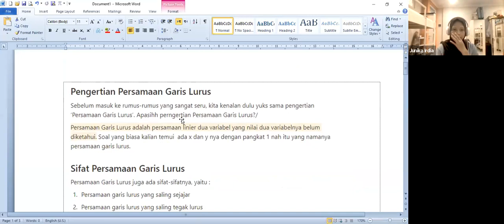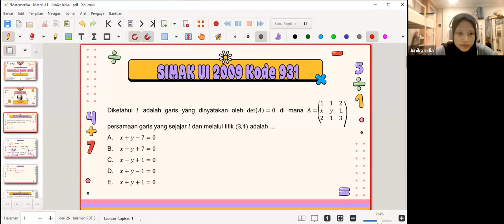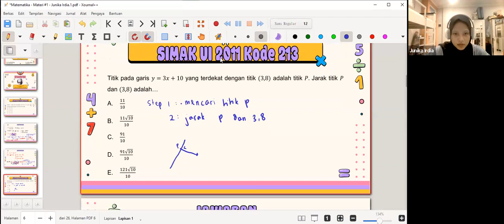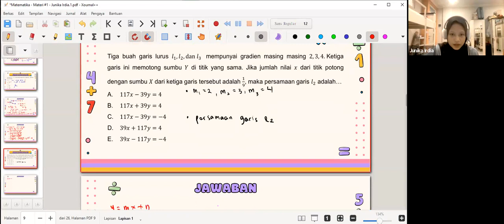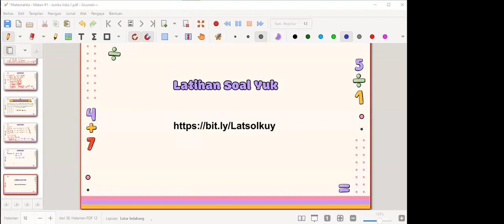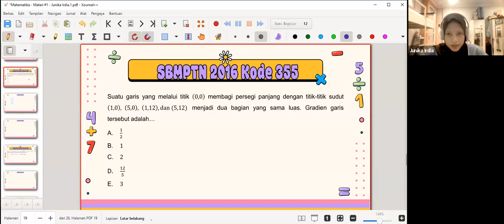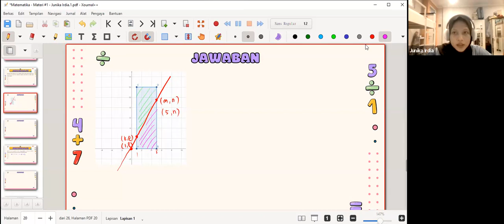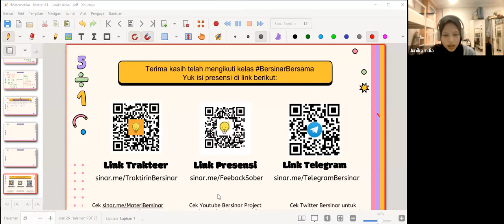MenyinariMATEMATIKA Persamaan Garis Lurus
Kamu pejuang UTBK dari kelas 10,11, ataupun kelas 12? Yuk bergabung ke Discord komunitas para pelajar di seluruh Indonesia dan dapatkan update tentang kelas rutin gratis ataupun pembahasan soal